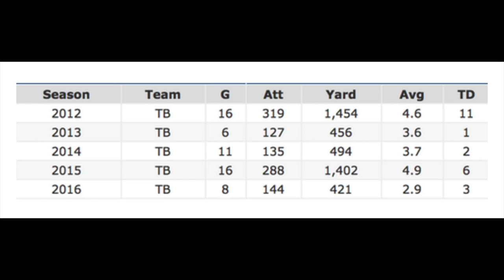Tampa Bay Buccaneers - 2017 Fantasy Football Team Outlook